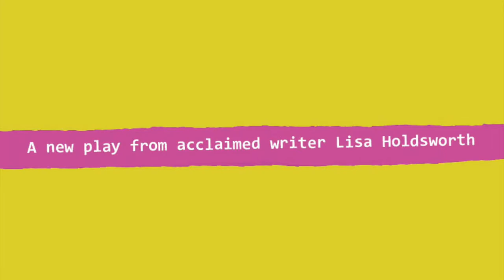Unsung Trailer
Ada Lovelace.
Sophia Jex-Blake.
Lilian Bader.
Andrea Dunbar.

Heard of any of them? Neither had we. And we’re meant to be a group of feminists.

Unsung explores the untold stories of four pioneering and inspirational female figures from our past, asking why they, and hundreds like them, have been relegated to the footnotes.

They were bold. They caused riots. And it’s about time their stories were told.